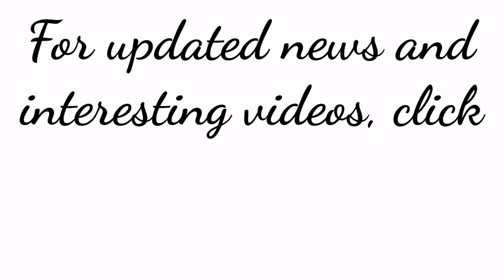IPAKULONG NA SI MYSTICA!